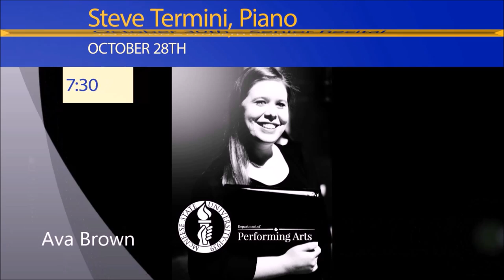Mcneese State University - Performing Arts Calendar - October 2015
McNeese State University's Department of Performing Arts, October Line-up!